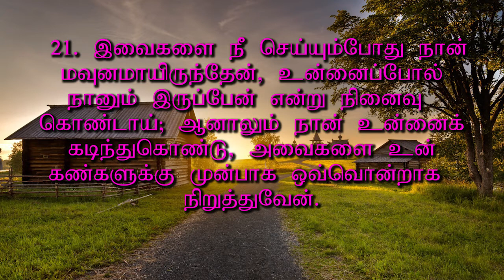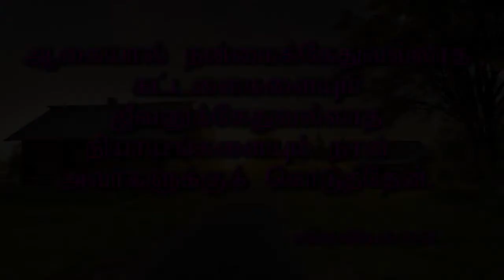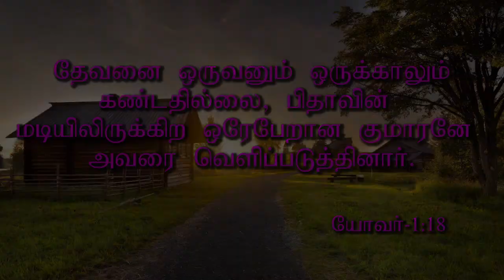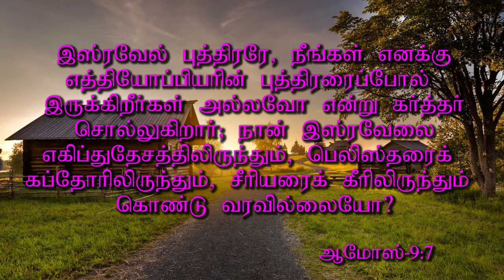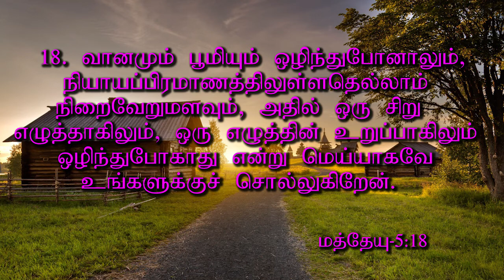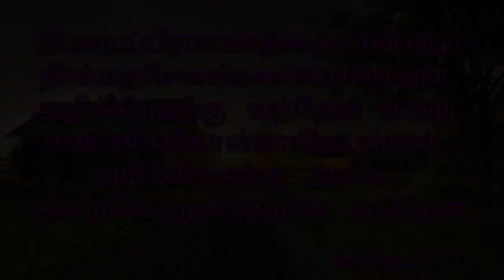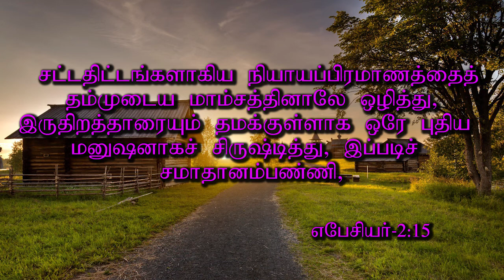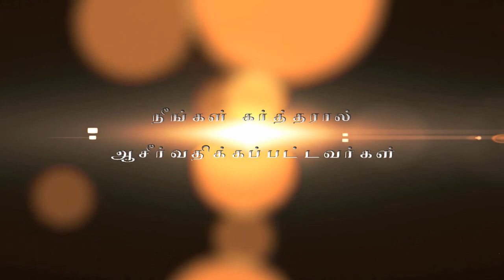"நீர் நல்லவரா ? கெட்டவரா?" - "Neer Nallavara ? Kattavara ? | Message By Pastor M. Simon